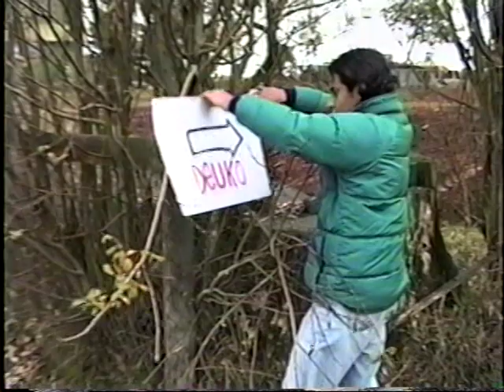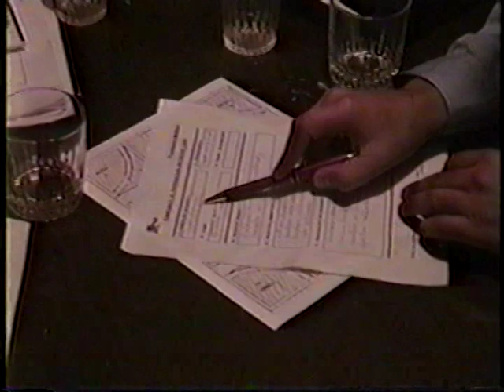Social Service Project. UFRO campus. 1996 - Deuko school.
Social Service Project a Deuko rural school at the cost of Temuco.  Workshops, dental assistance, games, greenhouses, sports.